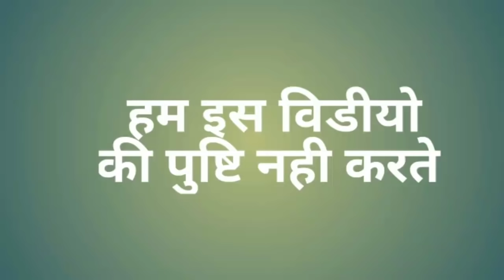देवा गुर्जर हत्याकांड का वीडियो फुटेज आया सामने, जानिए किसने रची साजिश deva gurjar hatya ka video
मीडिया पर शेयर करता रहता था.देवा गुर्जर के परिवार के लोगों का मानना है कि पूरी प्लानिंग के साथ इस वारदात को अंजाम दिया गया है. देवा के हर मूवमेंट पर नजर रखी जा रही थी. जब सैलून में देवा अकेला था तो बदमाशों ने उस पर तेजधार हथियार से जानलेवा हमला किया और धारदार हथियार से कई वार किए. उसके शरीर पर 18 से ज्यादा घाव मिले हैं. उसकी बेरहमी से पीट-पीटकर हत्या की गई.रंगलाल ने बताया कि कुछ दिन पहले देवा और बाबूलाल में रुपयों को लेकर लड़ाई हो गई थी. बाबूलाल उनके भाई को धमका रहा था और लगातार 10 लाख रुपयों की मांग कर रहा था. बताया जा रहा है कि 26 मार्च को देवा गुर्जर ने आरकेपुरम थाने में लिखित शिकायत दी थी और कुछ लोगों पर दस लाख की वसूली के आरोप लगाए थे. Chittorgarh: रावतभाटा के देवा गुर्जर हत्याकांड में एक बड़ा खुलासा हुआ है. माना जा रहा है कि देवा के सबसे खास दोस्त बाबूलाल गुर्जर ने ही उसकी मौत की साजिश रची थी. देवा के भाई रंगलाल और नंदलाल ने बताया कि दोनों में अच्छी दोस्ती थी. दोनों साथ में इंस्टा पर रील्स बनाया करते थे और फेसबुक लाइव भी किया करते थे. 5 महीने पहले ही देवा और बाबूलाल गुर्जर में दोस्ती हुई थी. फिलहाल बाबूलाल को लेकर किसी तरह का केस दर्ज नहीं कराया गया है. बड़ा खुलासा: 2 पत्नियों और 9 बच्चों वाले डॉन देवा को दोस्ती में मिला धोखा, खूनी साजिश बेपर्दा23 मार्च को उसे जान से मारने की धमकी मिली थी।।सोशल मीडिया पर वह स्टाइल में खुद को रिप्रेजेंट करता था।